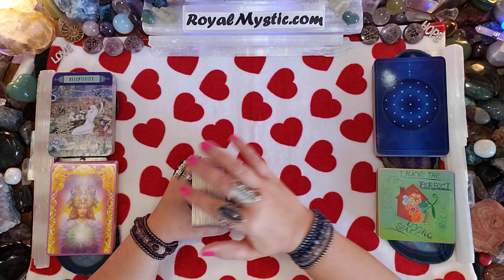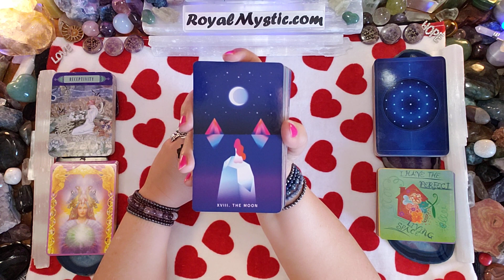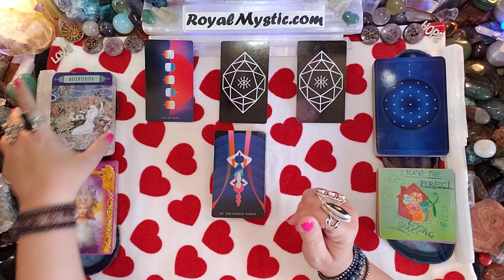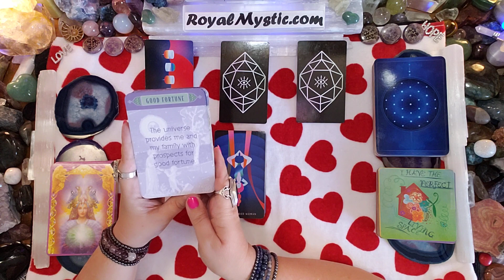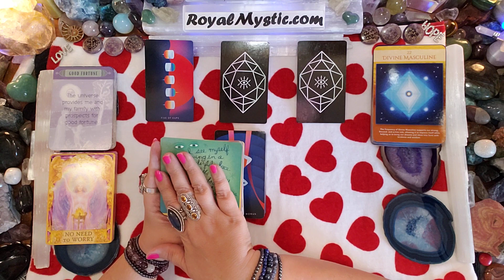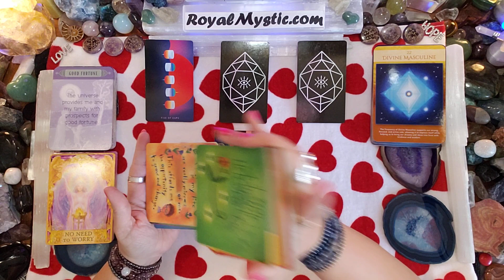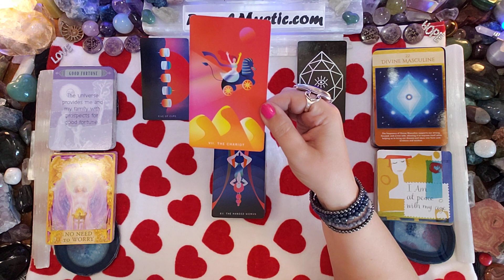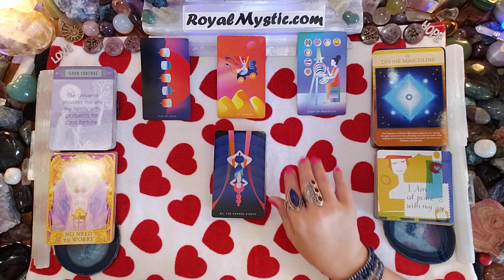MYSTIC AFFIRMATIONS MONDAY JANUARY 31 2022 GOOD FORTUNE IS AVAILABLE & YOU DESERVE IT! GO ELVIRA!!!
Namaste,
Royal Mystic